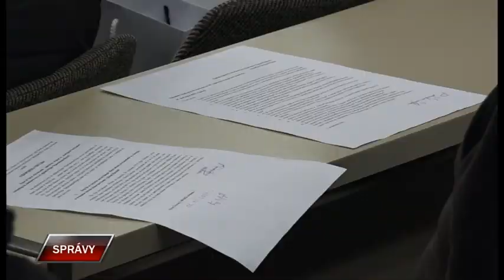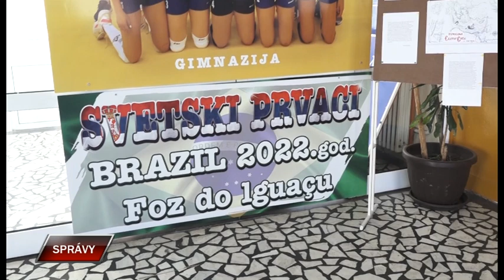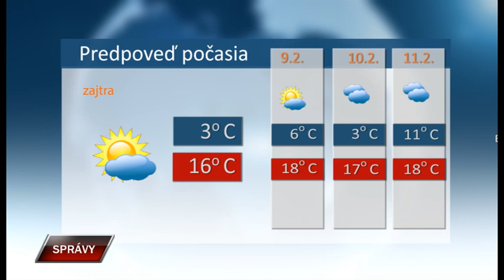Spravy 7 2 2024